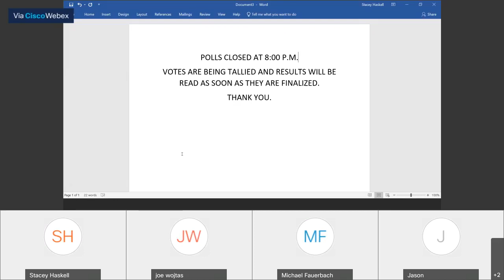Adjourned Town Budget Meeting - April 27, 2021 - 8:30 p.m.